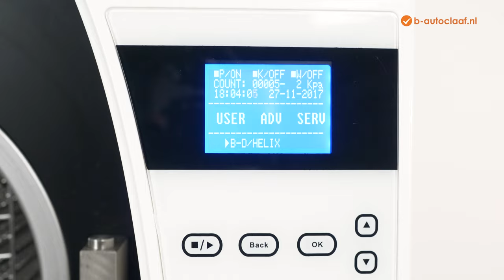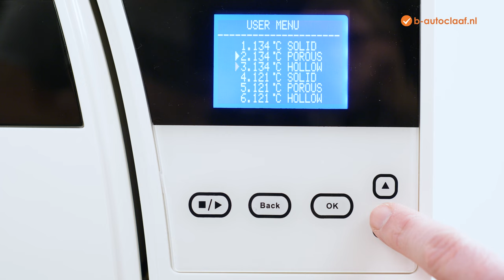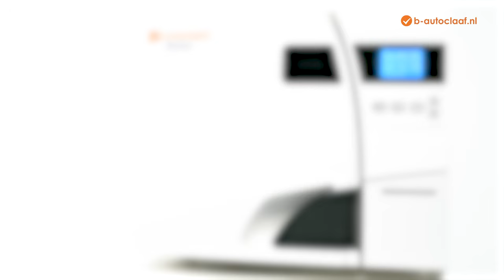Helix test uitvoeren